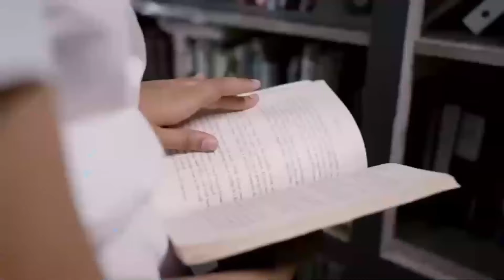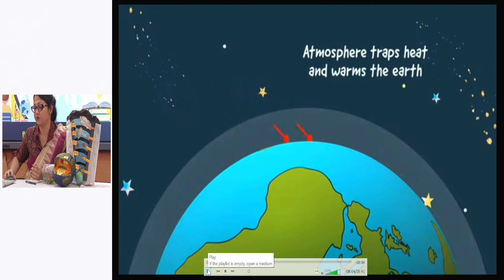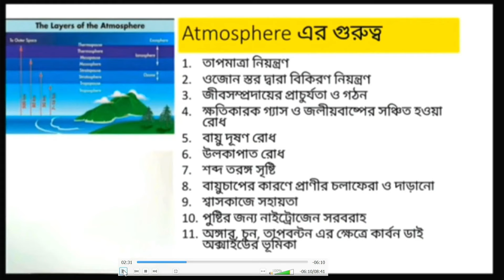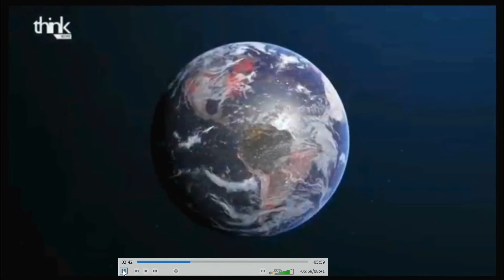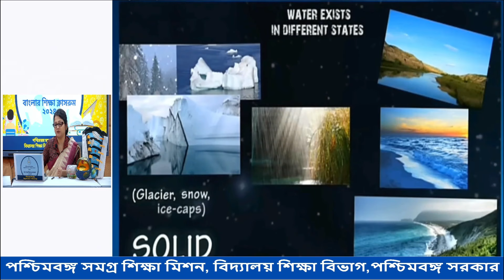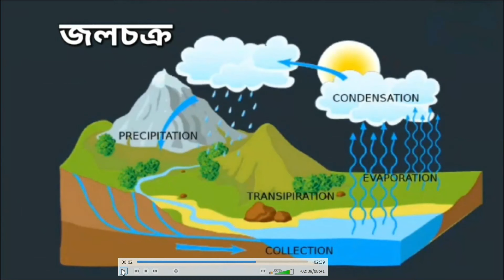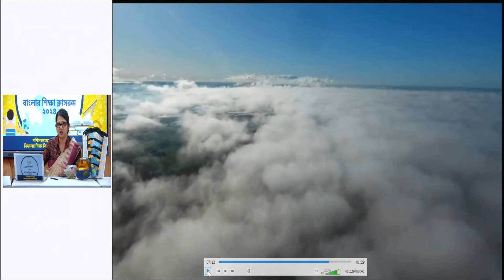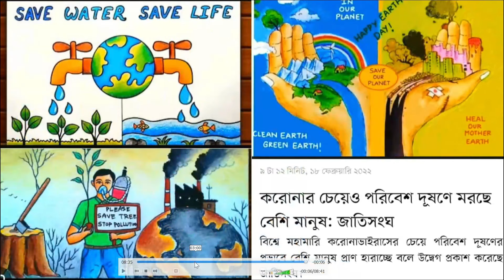Class-VI - Geography :- Water - Land- Air